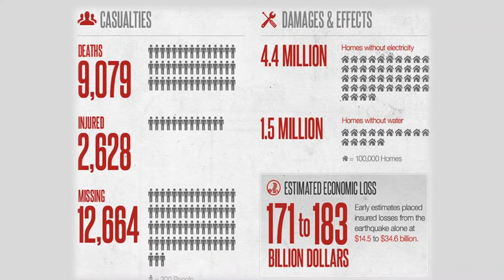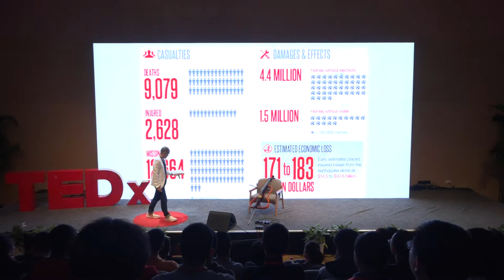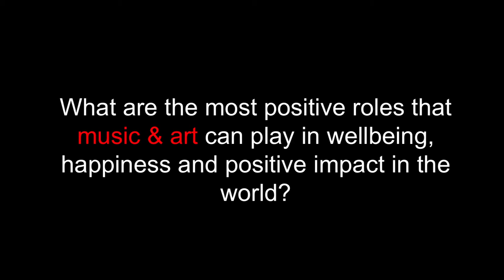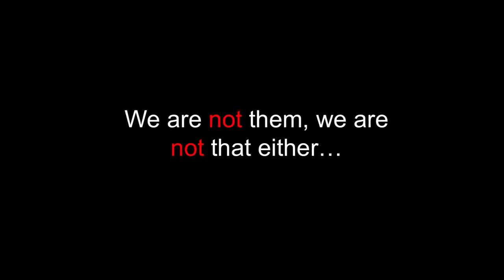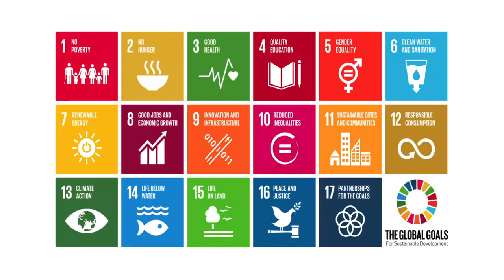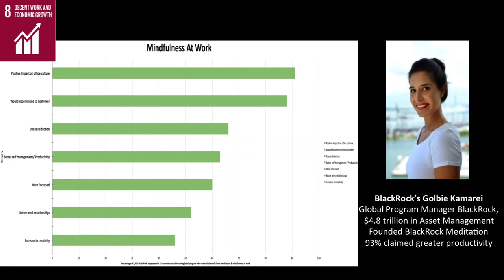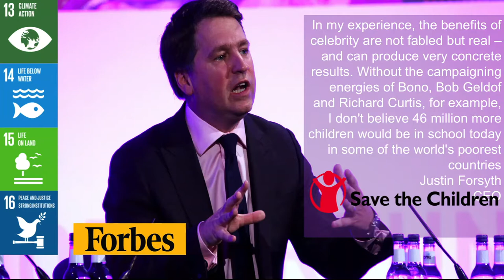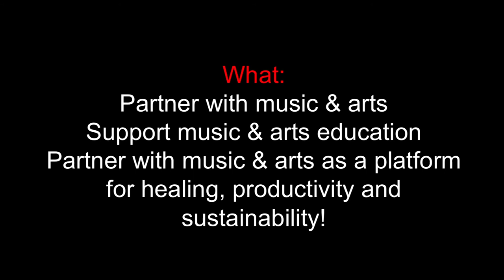How Music & Art Is Changing the World | Dana Leong | TEDxCaohejingParkSalon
You are what you eat, including the music & art you consume. You never know who might be listening and how much it means to their life. In this talk, two-time Grammy Award Winner Dana Leong talks about "How Music & Art Is Changing the World".

 Dana Leong is a two-time Grammy award winning musician, composer, and producer. Considered by many to be the world's top electric cellist, he has also been referred to as the world’s top trombone player by members of the world renowned Balkan Beat Box.
He has taught Jazz at Stanford University from the age of 16; been a guest musical director for Fela on Broadway; and has composed themes for international brands such as Hermès, Porsche and Mont Blanc. He composed the theme for Richard Branson's space launch for Virgin Galactic.
The TEKTONIK initiative led by Grammy award-winning sonic architect Dana Leong unites artists from around the globe who come from areas affected by major natural disasters. This talk was given at a TEDx event using the TED conference format but independently organized by a local community.